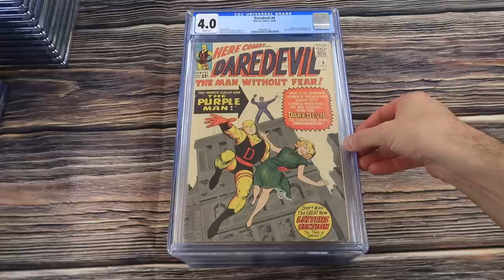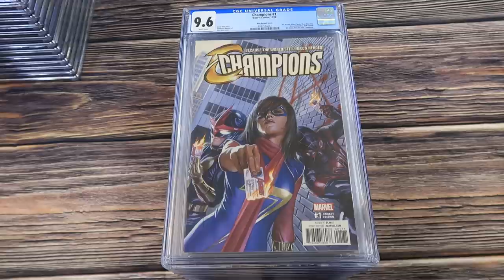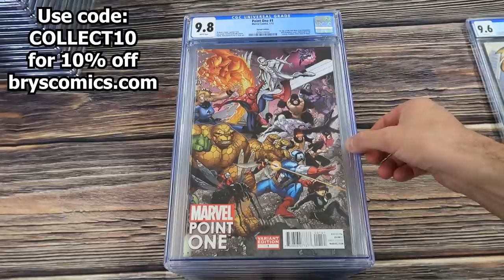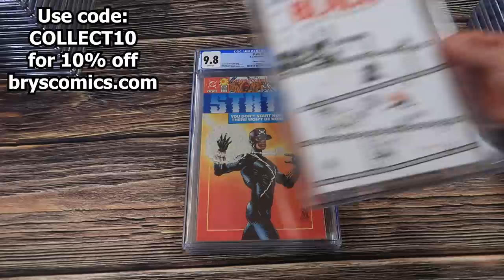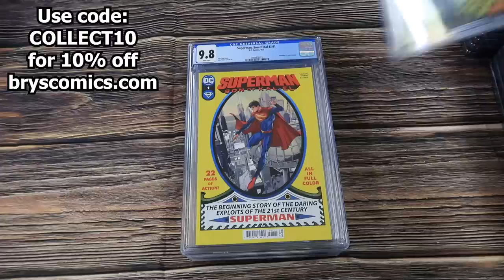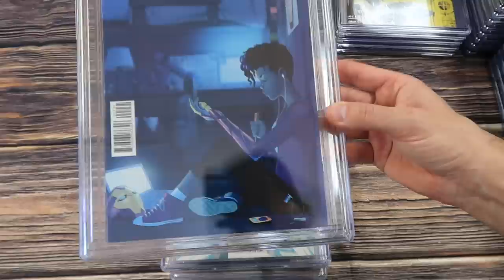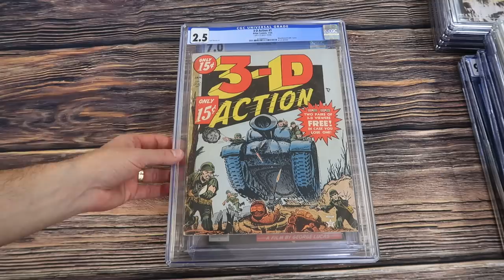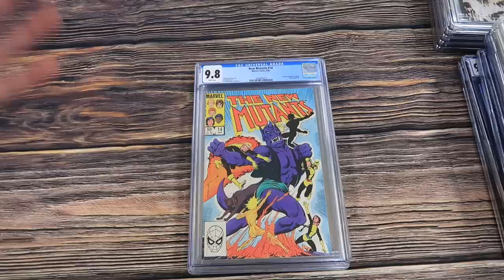1st Collection Pick Up of 2023!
Use this link as a referral to become a seller on Whatnot and I get $200 which I'll split with you!

Buying something on eBay?  Use this link and help supprt the channel!  Same price for you and I get a % of the sale, how cool is that?

Here’s my eBay store: